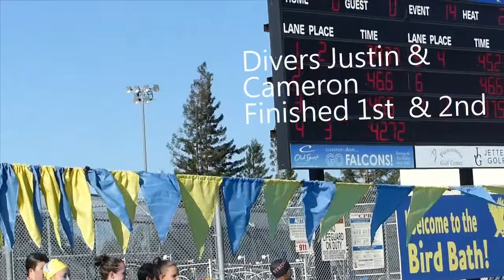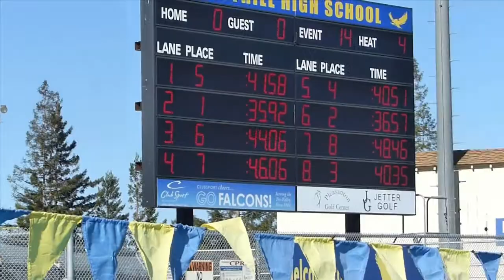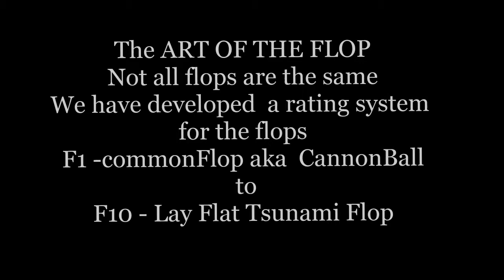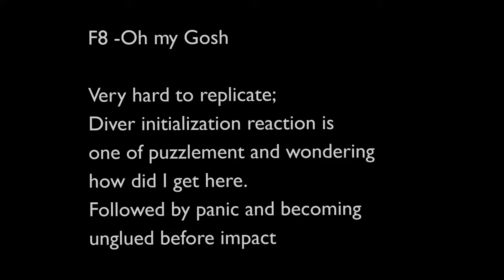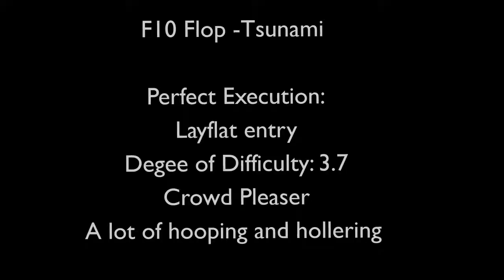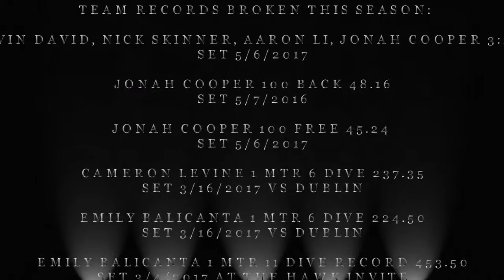2017 FSH Swimming And Diving ver. 5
Please do not download.
share the link.
Also
Morgan Leone
FSH Dive Team fail